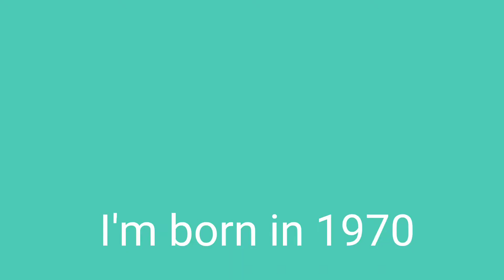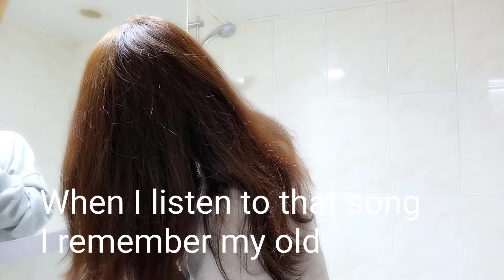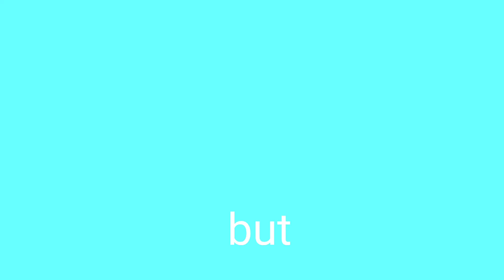without makeup over 50Japanese women stay with me miki matsubara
without make up over 50
Japanese women stay with me
miki matsubara